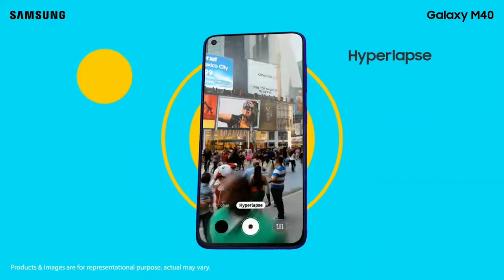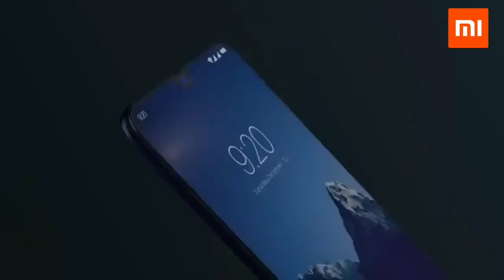Samsung Galaxy M40 vs Redmi Note 7 Official Ads